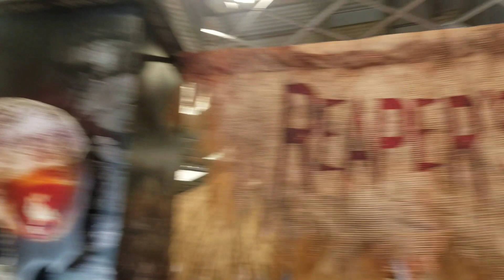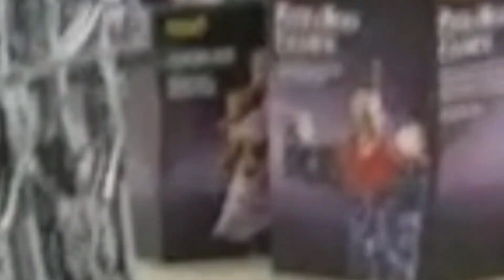SPIRIT HALLOWEEN 2020 FOURTH TRIP